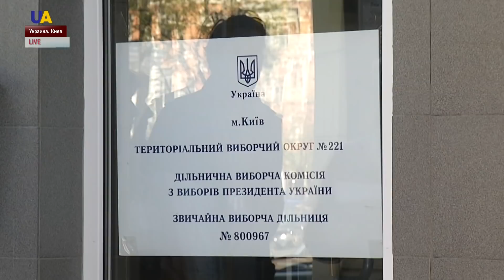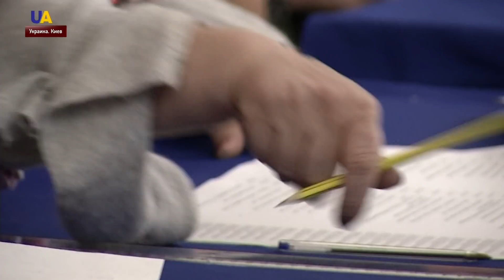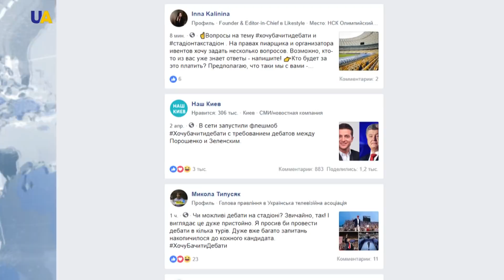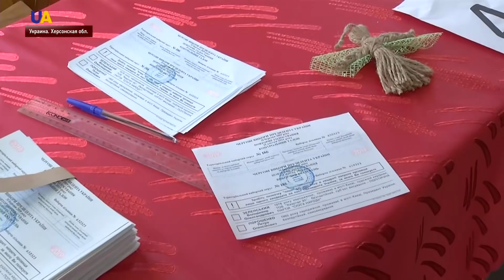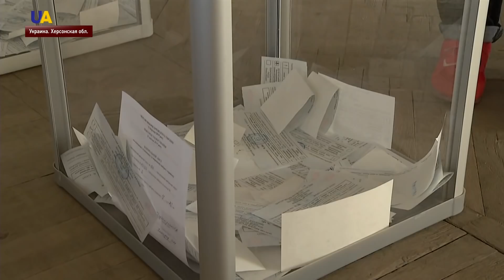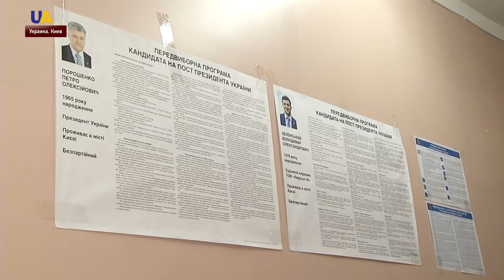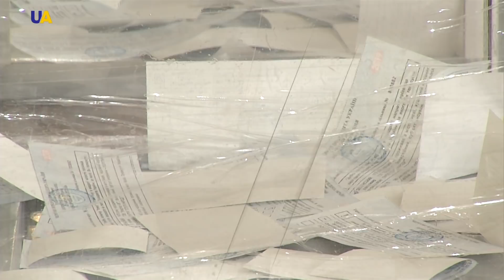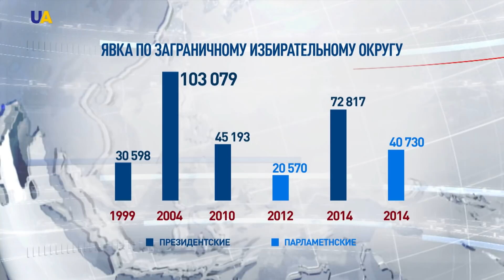Выпуск новостей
Смотрите в этом выпуске:
- Предварительные данные экзит-полов социологи огласили сразу после закрытия участков в 20:00 по киевскому времени.
- Результаты экзит-полов внимательно слушали оба кандидата в своих штабах.
- Петр Порошенко и Владимир Зеленский проголосовали в столице.
- Больше тысячи украинских военных выбирали президента в прифронтовой Попасной.
- В вышиванках на выборы приехали крымчане.
- Совершеннолетие и первое голосование в один день. Первокурсница Дарья Синеок сегодня отпраздновала день рождения и смогла проголосовать на выборах.
- В эти минуты закрывается большинство участков в Западной Европе, голосуют еще только в Португалии.
- В Соединенных Штатах работают участки в Вашингтоне, Нью-Йорке, Чикаго и Сан-Франциско.